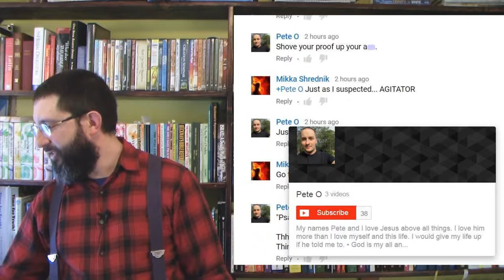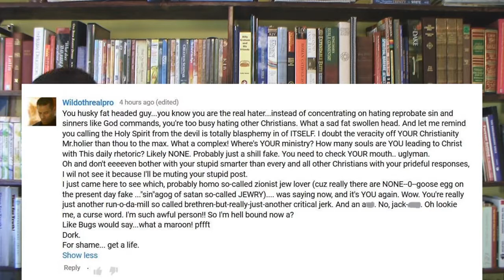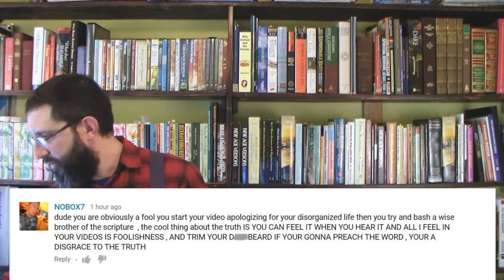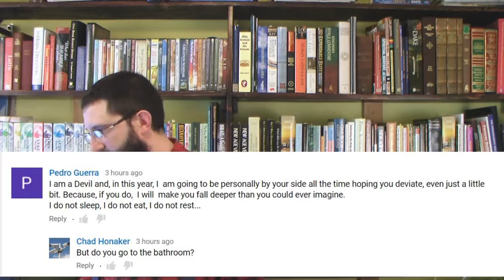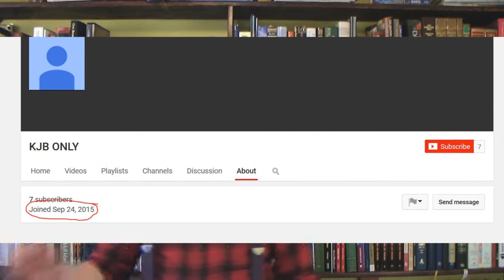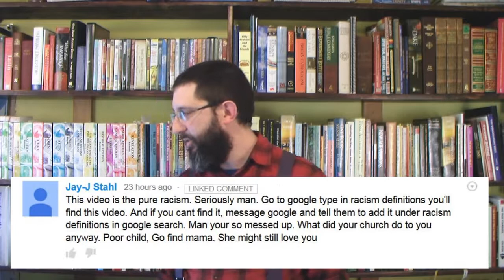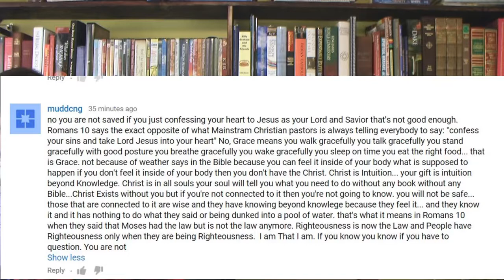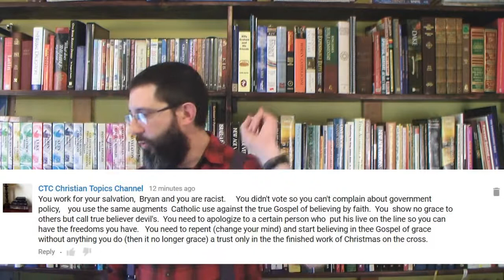Mental Illness In The Comments! - Bryan Denlinger